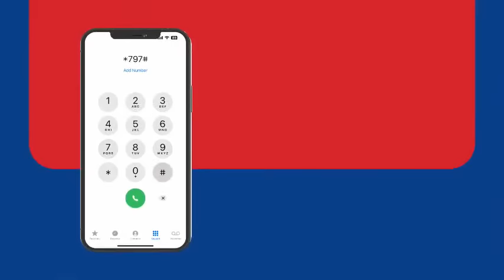One on One with Ken Ohene Agyapong, Live on Star Tv